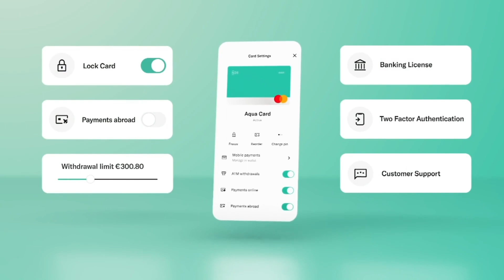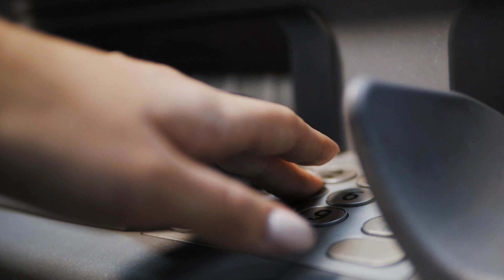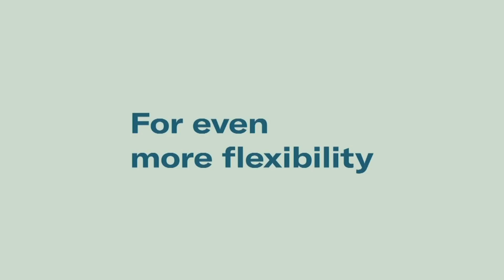The Fintech Show 6.04 by FF News: How to Build a Bank – ‘Banking in the Cloud’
In this episode, we’ll be looking at how to build a bank with the assistance of cloud technology. Joining us, we have 3 guests who are right at the heart of the topic. We have:

Karen Mae Ching, Global Financial Services Partner Sales Program Lead at AWS
Justus Roux, Solutions Engineering Manager at Mambu
Will Sorby, Director of Product Strategy and Monetisation at N26

Cloud technology has revolutionized the way banks operate, enabling them to build digital-first platforms that can scale quickly and efficiently. Banks can now develop new products and services faster and respond more quickly to changing market conditions. All whilst reducing costs.

Working with the cloud allows banks to integrate with other financial services and third-party providers, making it easier to offer their services to consumers. Cloud technology is transforming the banking industry and enabling banks to offer more innovative and personalized services to their customers.